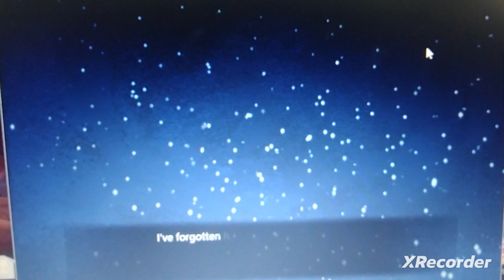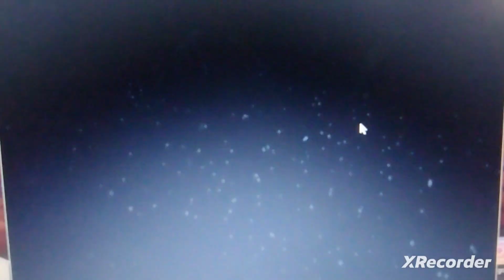Demo 97:Walking With The Living